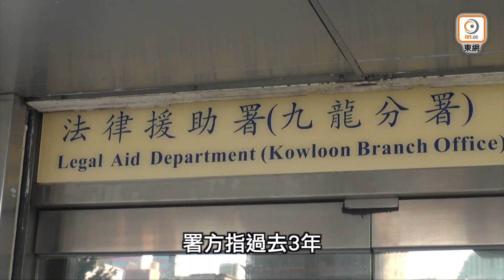【on.cc東網】東方日報A1：趕絕港人 迎假難民 養肥禍根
疫下政經不穩，移民成港人最後逃生門，據入境處今年首季經3個口岸出入境人數統計，香港居民淨流出數字一直上升，高達逾14萬人。相比之下，港府趕絕港人，卻迎來大量假難民滯港享福，港府在過去8個財政年度耗用72.7億元巨額公帑養肥禍根，引火自焚。近3年已有近5,000宗免遣返聲請個案，僅少數獲確立，當中有假難民更「走精面」，濫用法援程序，司法覆核更成留港護身符，法律援助署在過去3年批出的司法覆核案件已花逾億元公帑，有議員昨在立法會財務委員會上直指市民覺得這筆公帑用得好「冤枉」，又指有律師樓疑以此圖利，教唆假難民甫「落機」即舉手提出聲請，及後再申請法援，質疑法律援助署的把關力度。法援署署長莊因東表示，若出現教唆等不當行為，會向律師公會反映，以作出紀律跟進。